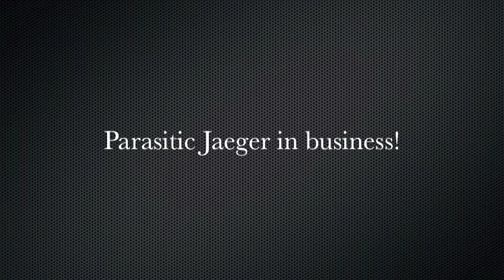Parasitic Jaeger (Arctic Skua, Stercorarius parasiticus) In Action!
*** Note: Video speed is halved for ease of viewing, in field, action is twice as fast!!! ***

There is no copyright held on this video (except for music) and anyone is free to make use of the visual contents!

This video is part of a series of videos on "Indian Pelagic Birds" taken during various pelagic/offshore trips organized by keralabirder, Malabar Natural History Society and SA Hussain Memorial Trust, many with the help of Dept of Fisheries, Kerala. The trips have been conducted mainly from Kannur and Mangalore in the South-West coast of India. The main intention here is to show the birds and their behavior, and provide a basic reference for pelagic bird recognition from Indian coast.

Parasitic Jaegers are one of the common birds met within our waters. They are experts in harassing other birds like terns and force them to drop their catch and steal the food. It is interesting to note that they have not been seen attacking Bridled Terns, but mostly they target "white" Terns like Common, Crested etc. In this video, a poor Common Tern is the victim!

Footage dates - 3rd April 2011

Music Credits (sorry, had missed to include in the clip) -
Album: Music from the Isabella Stewart Gardner Museum, Boston
Title: Concerto for bassoon, strings, and continuo in A minor
Authors: Elah Grandel, bassoon; Gardner Chamber Orchestra; Paula Robison, director
Comment: Recorded live in the Tapestry Room of the Isabella Stewart Gardner Museum, Boston.